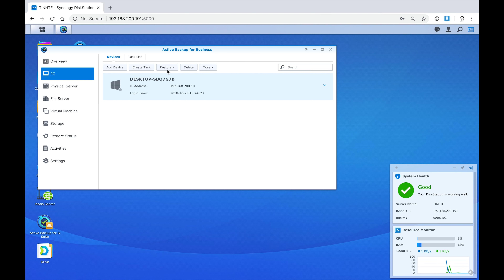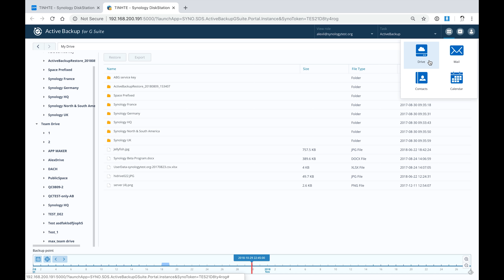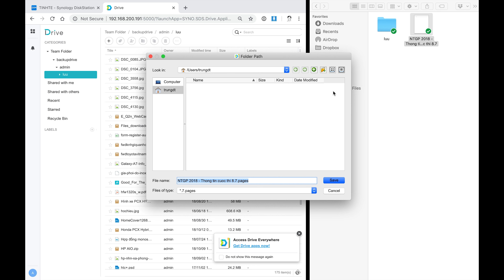NAS Synology DS918+: cấu hình mạnh cho việc sao lưu dữ liệu